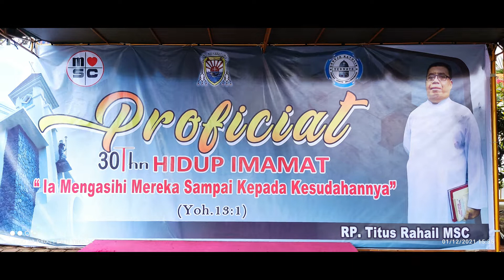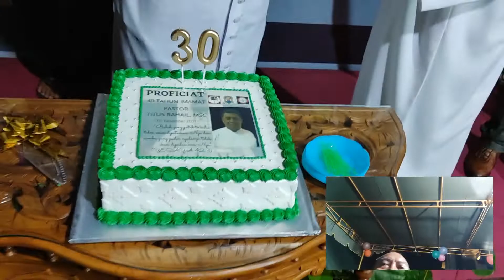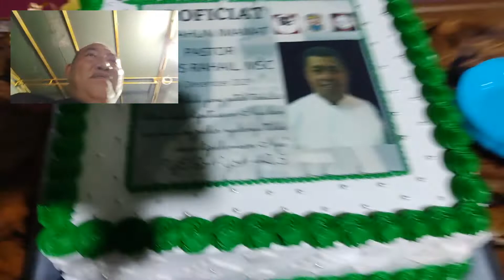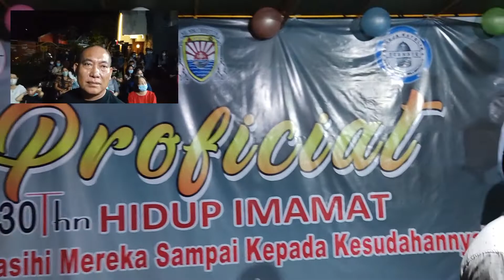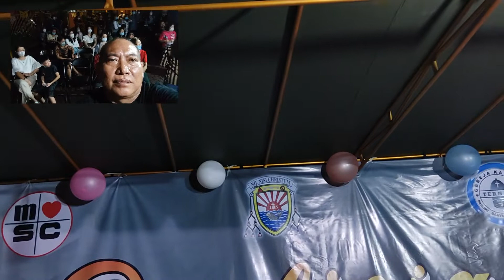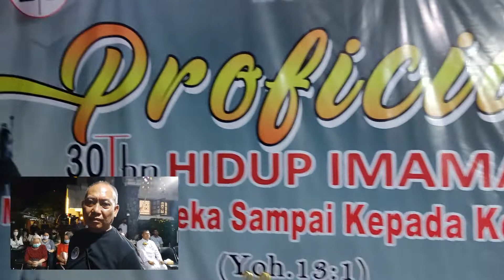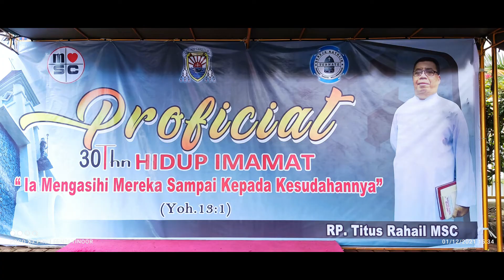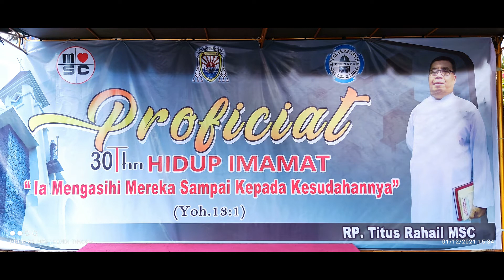PASTOR TITUS RAHAIL, MSC. 1 DESEMBER 2021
PASTOR TITUS 1 DESEMBER 2021
ACARA PENGUCAPAN SYUKUR 30 TAHUN MENJADI PASTOR